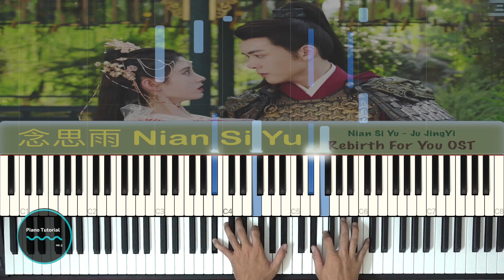念思雨 Nian Si Yu ( Rebirth For You OST ) || Ju JingYi - Joseph Zeng || Piano Tutorial OST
念思雨 Nian Si Yu ( Rebirth For You OST ) || Ju JingYi  - Joseph Zeng